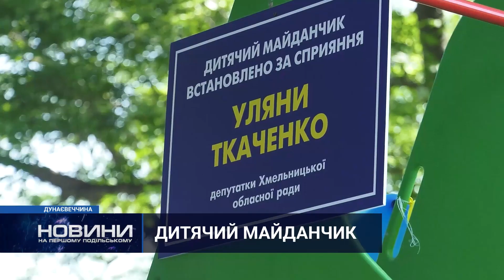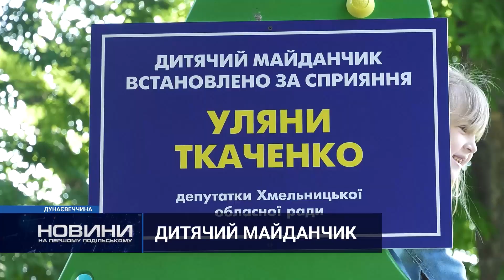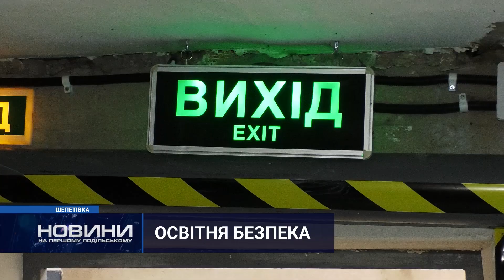Новини Хмельниччини 31.05.2023